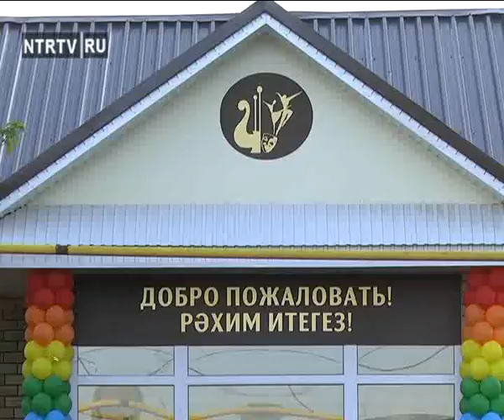врио президент в НК